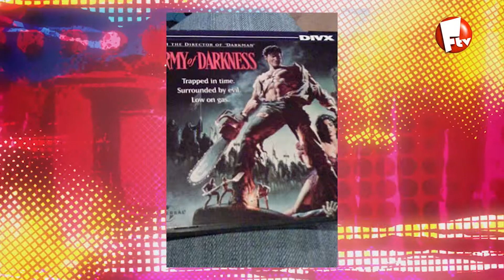10 GADGETS QUE FUERON UN FRACASO - FIESTATV AYACUCHO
Un resumen de los Gadgets, que a un inicio parecían tener éxito, pero que fracasaron en el intento.